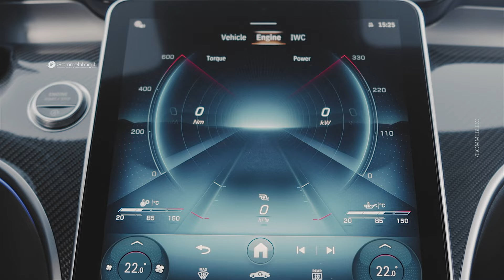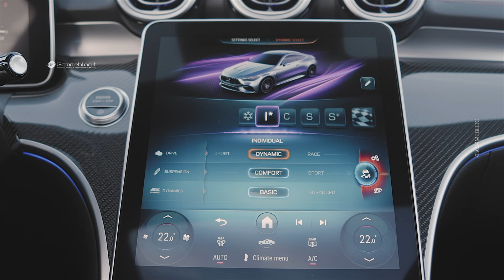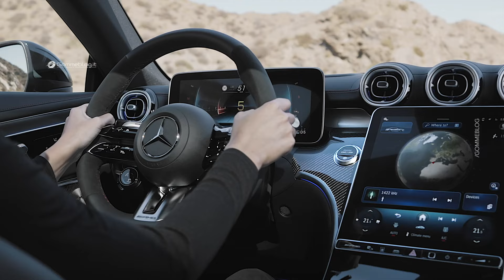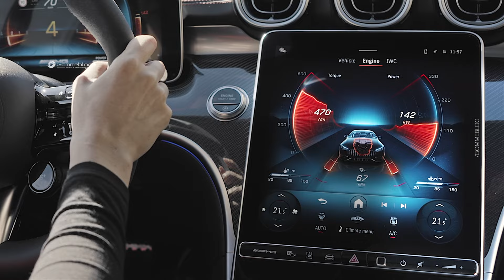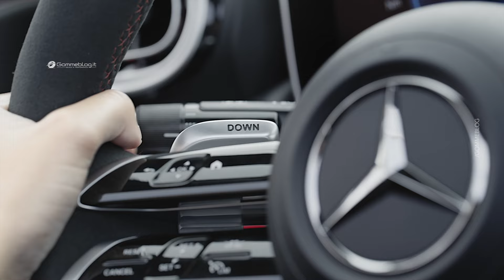Mercedes AMG CLE Coupé - New Luxury and Wild Performance Car Coupe in Details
With the new CLE 53 4MATIC+ Coupé Mercedes-AMG refines its product range and redefines the entry-level performance coupé segment. This two-door model, sporty and elegant, combines the best of two worlds: the agility and sportiness of the C-Class with the space and status of the E-Class. The 3.0-litre inline six-cylinder engine with twin charging through an exhaust gas turbocharger and an additional electric compressor has been deeply modified and now delivers 330 kW (449 hp). The maximum torque is 560 Nm (with an overboost of 600 Nm for 12 seconds). The integrated starter generator briefly provides an additional 17 kW (23 hp) of power and 205 Nm of torque. Furthermore, it powers the 48-volt on-board electrical system. Other technical features of the new model include the AMG SPEEDSHIFT TCT 9G transmission and fully variable AMG Performance 4MATIC+ all-wheel drive.